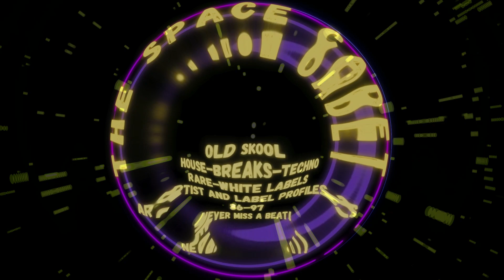Point K.B. – Point K.B. (Italian House Mix)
(Discomagic Records 1992)